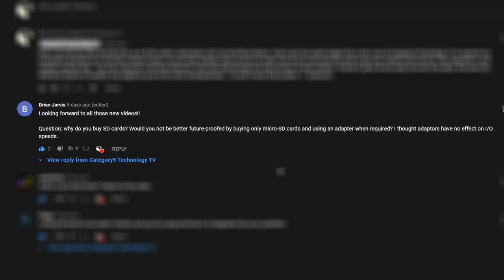SD Cards vs MicroSD Cards with Adapter Speed Reliability - Which is Better?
Are SD cards faster or more reliable than MicroSD cards with an adapter? Kingston Technology's David Leong joins us to give us some insight.

We use SD cards in our 4K video cameras, but when asked why we choose full-sized SD cards as opposed to MIcroSD cards with an adapter, Robbie had no answer beyond personal preference. So he turned to a pro to talk about the difference between these two form factors. Is there a difference besides physical size?